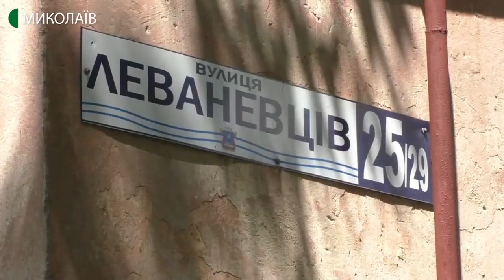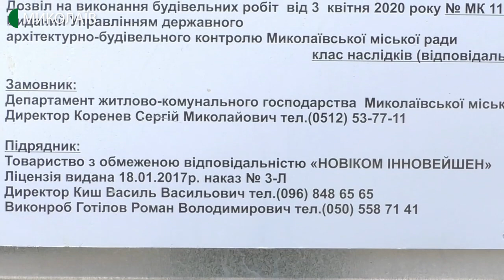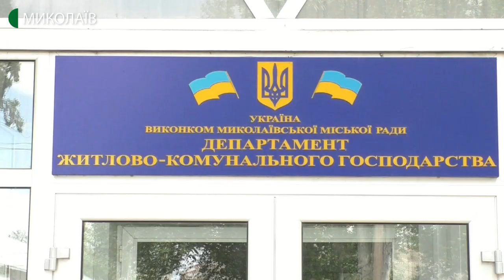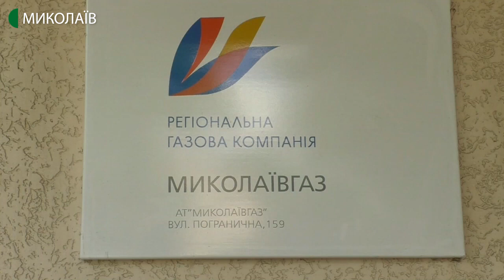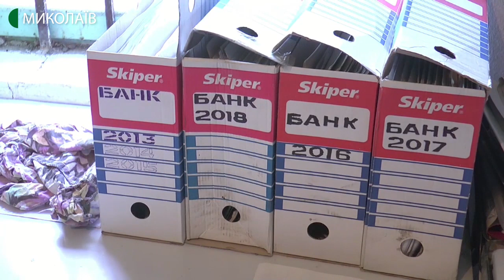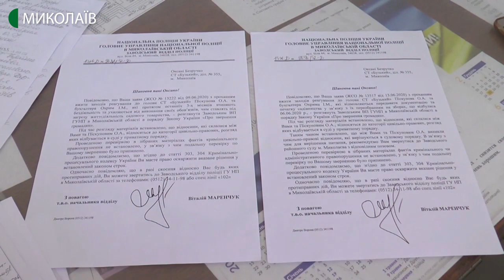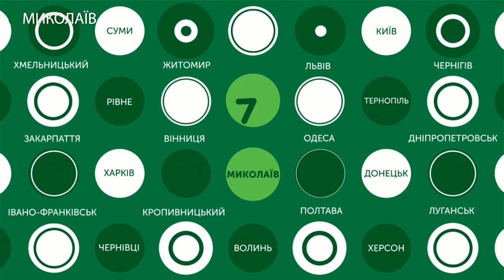14.07.2020. Новини. 19:00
Новини
Інформаційна картина дня (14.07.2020) поглядом кореспондентів телеканалу UA: Миколаїв (випуск новин — 19:00):

- На розі вулиць Генерала Карпенка та Крилова в результаті ремонтних робіт був пошкоджений газопровід. Мешканці житлових багатоквартирних будинків на вулиці Леваневців 25/29, 25/30, 30\3 та на вулиці Крилова, 8 більше доби відключені від газопостачання.

- Представники бізнесу курортної зони Коблеве приїхали до голови миколаївської ОДА Олександра Стадніка. Просять, аби він ініціював внесення змін до постанови Кабінету Міністрів України від 8 липня 2020 року про заборону в Україні роботи ресторанів, барів, кафе і нічних клубів після 23:00.
- Станом на 14 липня на Миколаївщині виявлено 7 нових випадків захворювання на COVID-19. Усього зареєстровано 494 підтверджених випадків.
- 11 - 12 липня миколаївські правоохоронці в обласному центрі та на Чорноморському узбережжі провели роз’яснювальну роботу щодо недопущення порушень санітарно-епідеміологічних правил і норм у період карантину. Перевірили 556 об’єктів.
- Відсутність грошей, документів на землю, бухгалтерського обліку. У садівничому товаристві “Бугський”, що поблизу Малої Коренихи, зникла документація, пов’язана з діяльністю кооперативу.